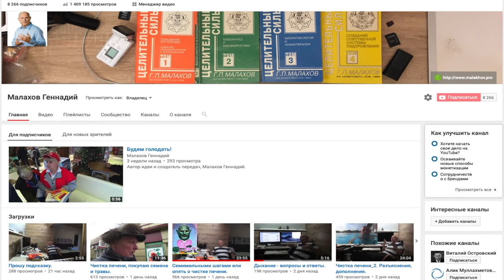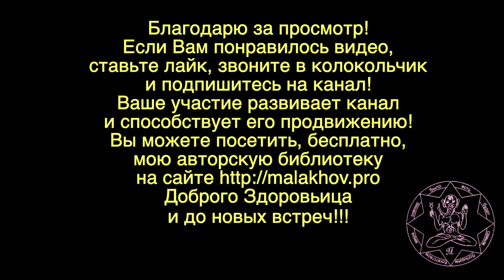ПОДАГРА. ПАРАЗИТ. Малахов Геннадий.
Вызывают ли подагру паразиты? Да и возможно ли такое сочетание: паразиты и подагра? Не все так просто и однозначно. Разбираемся в этом вопросе, рассматриваем разные точки зрения.